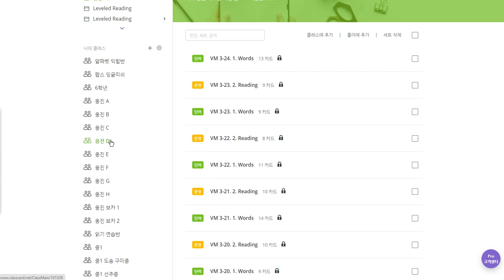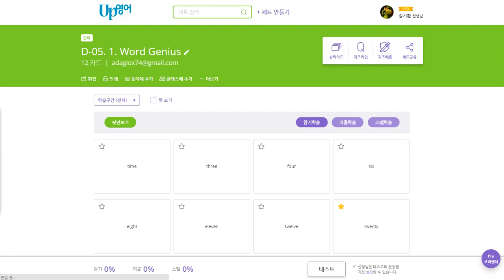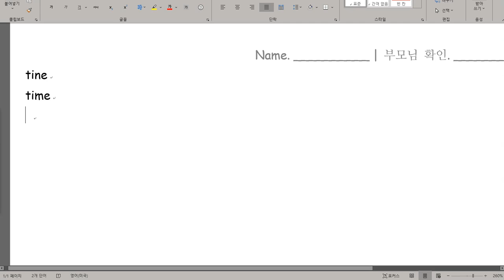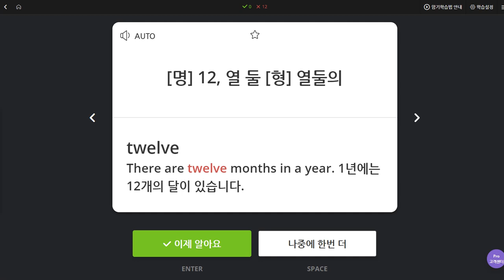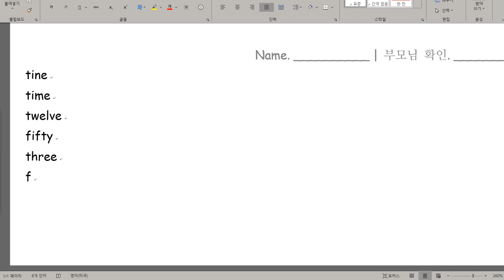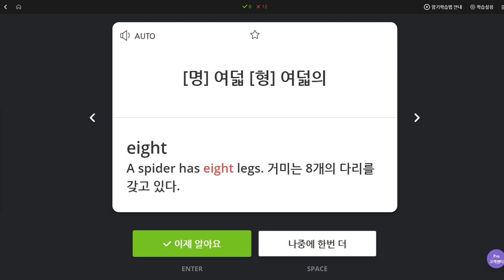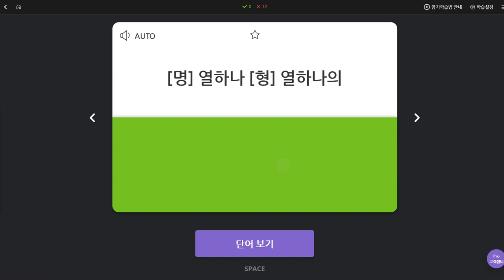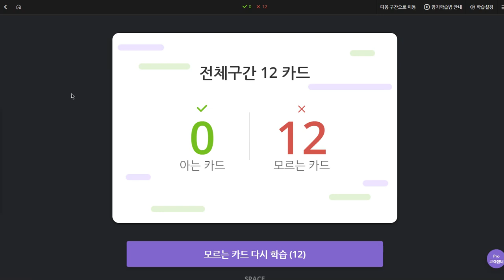유새롭 2019 10 16 일대일